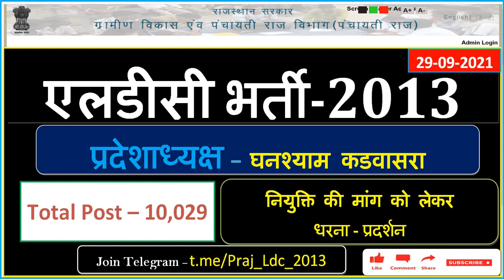Praj Dept एलडीसी भर्ती 2013 नियुक्ति की माँग को लेकर धरना-प्रदर्शन / प्रदेशाध्यक्ष कड़वासरा / देखे